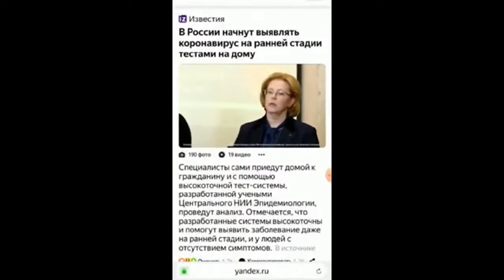Создали ЧИПЫ для выявления коронавируса!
Создали ЧИПЫ для выявления коронавируса на дому!